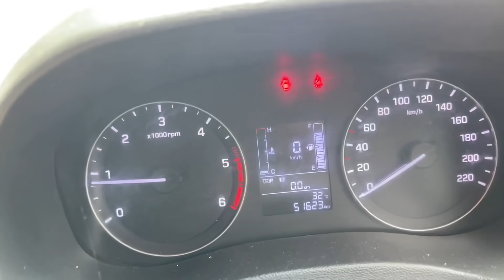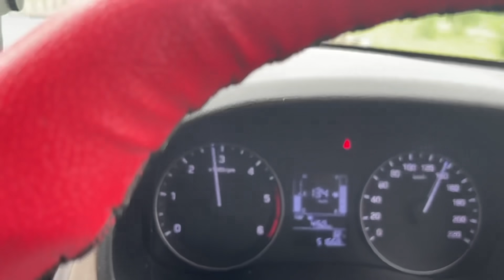6000 mein RUSSIAN🧍‍♀️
We are back with our vlog - 8
Russian tak pahochne ka safar abhi bacha hai jo apko next part mein dekhne milega,yeh vlog kaise laga comment karke btao, like karo, share karo aur mera ghanta dabao

Edited by - Babu khemani
Thumbnail by - Akash vaishnav